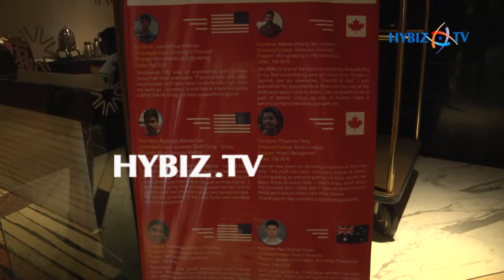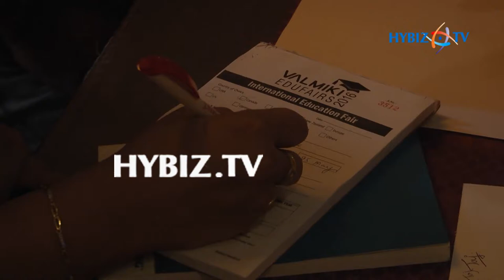Valmiki Education | Canada Education Fair 2017 | hybiz